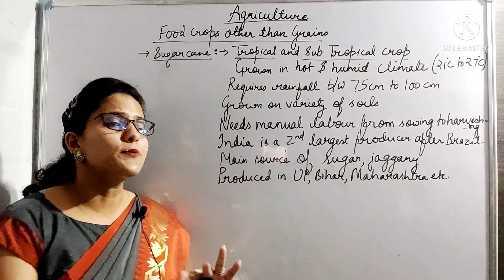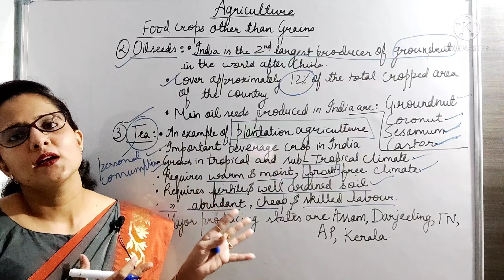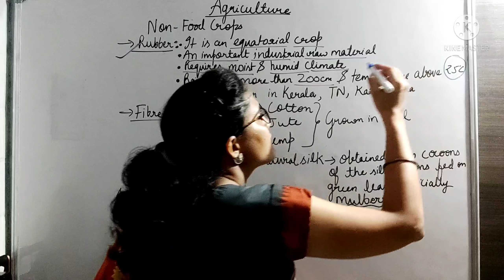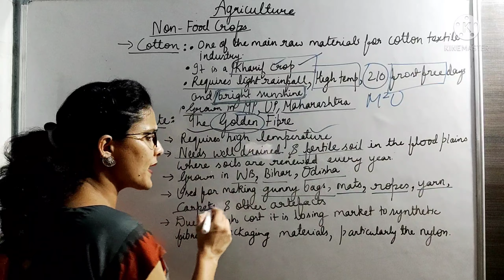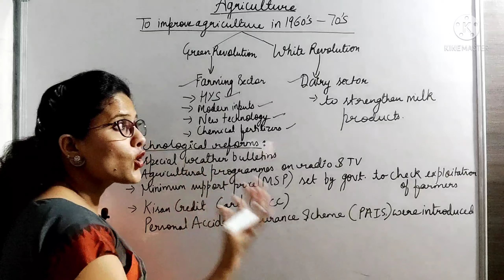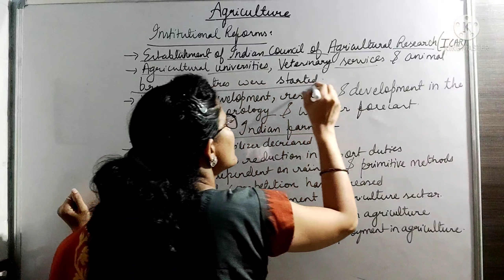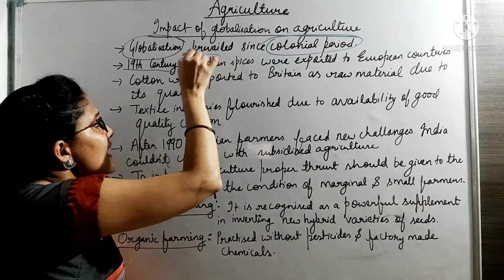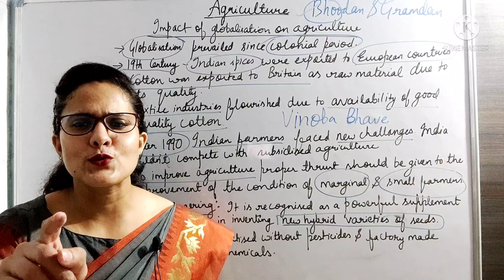NCERT |Class 10th |Geography: Agriculture |Ch- IV |Part II |Social Science |CBSE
India is the second largest producer of sugarcane after Brazil.
Geographical conditions:
It is a tropical as well as subtropical crop. It grows well in hot and humid climate. Temperature: 21°C to 27°C. Annual rainfall between 75 cm and 100 cms. Irrigation is required in the regions of low rainfall. It can be grown on a variety of soils. It needs manual labour from sowing to harvesting.

Six major states producing sugarcane—Uttar Pradesh, Maharashtra, Karnataka, Tamil Nadu, Andhra Pradesh, Bihar, Punjab and Haryana. Sugarcane is the main source of sugar, gur (jaggery), khandsari and molasses.

Oilseeds:
India is the largest producer of oil seeds in the world. 12% of the total cropped area is under oilseed production. Six major oilseeds produced in India—Groundnut, mustard, coconut, sesamum (til), soyabean, castor-seeds, linseed, sunflower and cotton-seeds. Most of these oilseeds are edible and are used as cooking mediums. Some are also used as raw material in the production of soap, cosmetics and ointments.

Tea Geographical conditions:
It grows well in tropical and subtropical climates. It requires deep, fertile, well drained soil, rich in humus and organic matter. It requires warm and moist frost free climate round the year. Frequent showers evenly distributed through the year ensure continuous growth of tender leaves. Tea is a labour intensive industry. It requires abundant, cheap and skilled labour.
Coffee:
Most important beverage crop of South India, India produces 4% of the world’s coffee production. Major states—Karnataka, Kerala, Tamil Nadu (mainly in Nilgiri hills).

Cotton is mainly produced in Maharashtra, Gujarat and Madhya Pradesh. Cotton is the fibre crop which is mainly grown in the black soil of the Deccan Plateau region.

Position. India is the 3rd largest producer of cotton in the world.
Geographical conditions. Requires—high temperature; light rainfall or irrigation; 210 frost-free days; bright sunshine; black cotton soil; Kharif crop and requires 6-8 months to mature.
Major cotton producing states—Maharashtra, Gujarat, Madhya Pradesh, Karnataka, Andhra Pradesh, Tamil Nadu, Punjab, Haryana and Uttar Pradesh.
Jute:
Mainly grown in West Bengal, Bihar and Assam, known as golden fibre. Jute is mainly grown in West Bengal, especially in the Hoogly Basin because there the geographical conditions favour its growth. These conditions are—

High temperature required during the time of growth,
Jute grows well on well-drained fertile soils in the flood plains where soils are renewed every year.
Jute products are—gunny bags, ropes, mats, carpets, yams and other ornamental artifacts.

Rubber is produced in Kerala, Tamil Nadu and Karnataka, Andaman and Nicobar islands and Garo hills of Meghalaya. Conditions: It requires hot and humid climate. Rainfall—200 cms. Temperature— above 25° C. Maximum rubber is consumed in the manufacture of auto tyres and tubes and cycle tyres and tubes.

Institutional reforms in Agriculture:

Collectivization and consolidation of land holdings to make them economically viable.
The green revolution based on the use of package technology and the White Revolution to increase milk production.
Cooperation with farmers and Abolition of Zamindari system.
Provision of crop insurance to protect the farmers against losses caused by natural calamities, i.e., drought, flood, cyclone, fire and disease.
Establishment of ‘Grameen Banks’, Cooperative Societies and Banks.
Kisan Credit Card (KCC), Personal Accident Insurance Scheme (PAIS).
Special weather bulletins and agricultural programmes for farmers on radio and TV.
Announcement of minimum support price, remunerative and procurement prices for crops to check the exploitation of farmers.